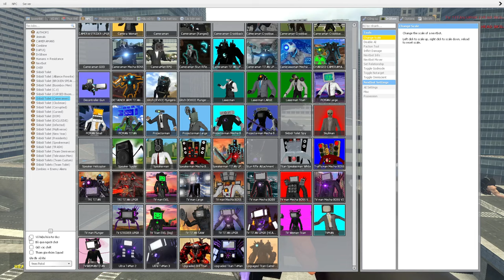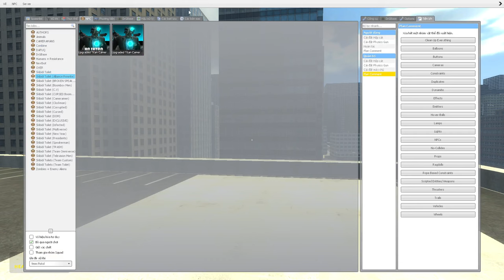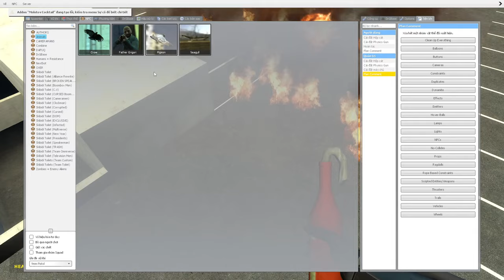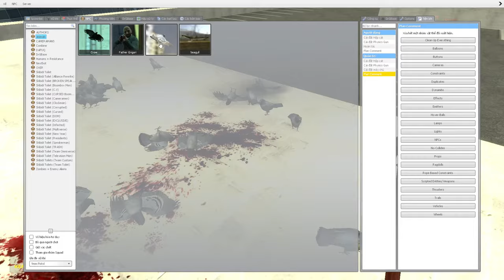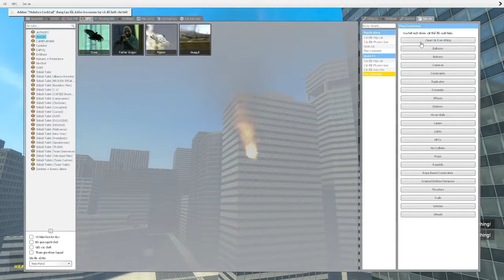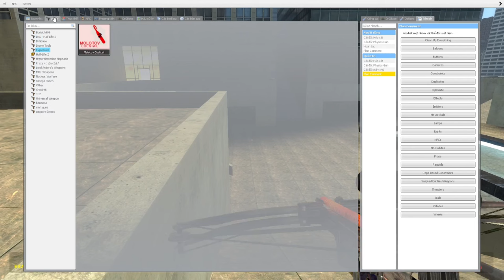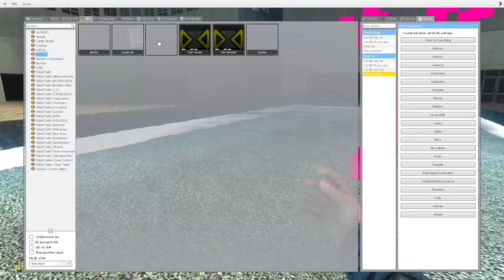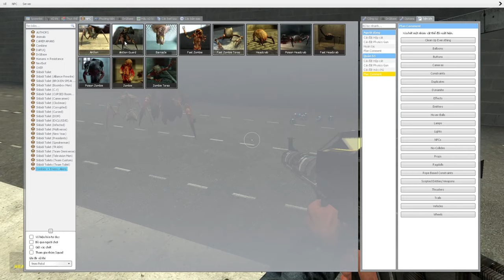skibidi toilet multiverse 325